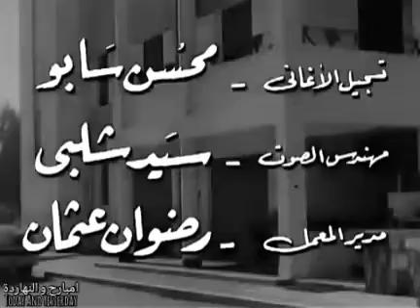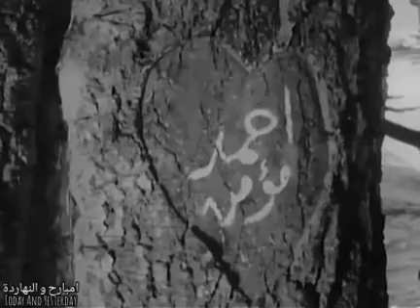فيلم قلبي يهواك ( 1955)